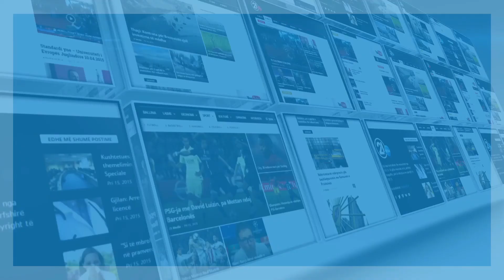CLICK - RTV 21 - Visar Prebreza - 06.07.2017